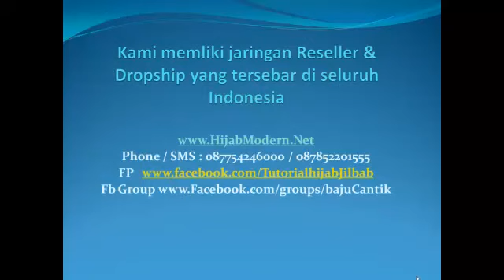Pusat Gamis Terbaru Phone/SMS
Anda mencari Pusat Gamis Terbaru..cek website kami disini dan dapatkan Ready stok Baju Muslim dan Gamis Terbaru

kami melayani grosir, reseller dan dropship denan harga yang bisa anda bandingkan dari tempat lain..

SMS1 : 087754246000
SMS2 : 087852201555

Dapatkan koleksi baju gamis lebaran 2014, baju muslim pesta, dress maxi jeans, hijab syarii, jilbab cantik, baju pesta songket, mukenan cantik terbaru d